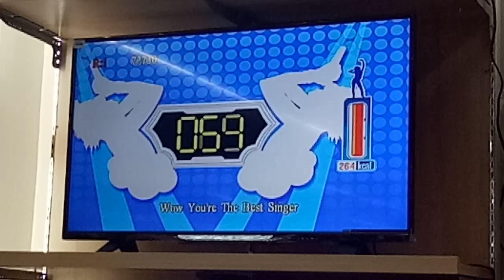MTV Megasound Videoke Score 100